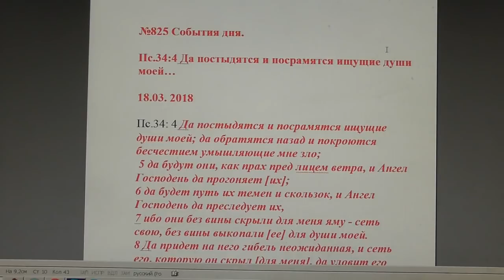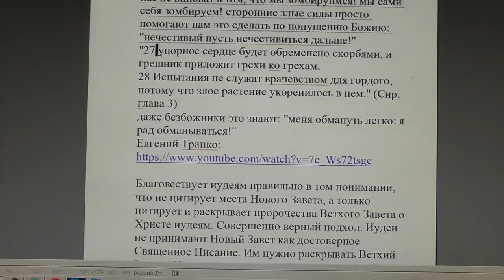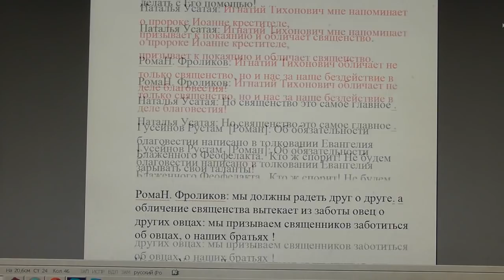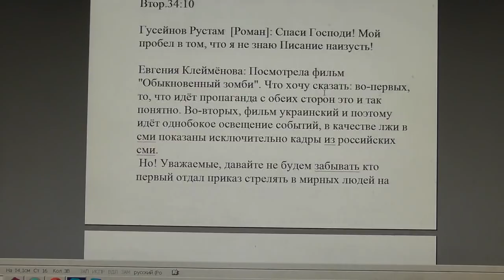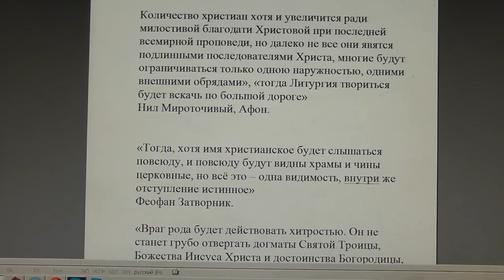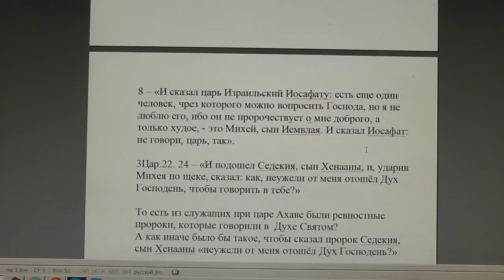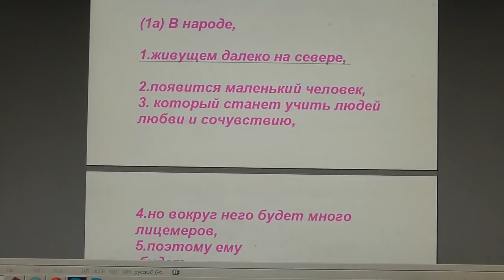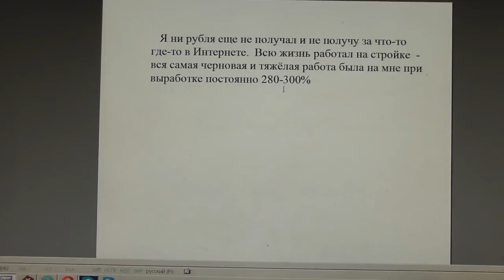№825. События дня. Пс. 34:4 Да постыдятся и посрамятся ищущие души моей… 18 03. 2018